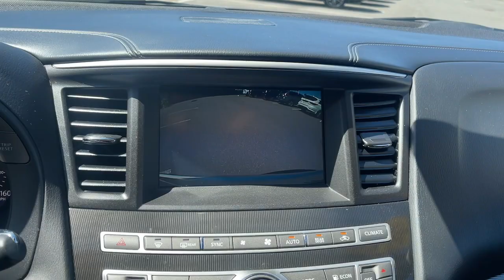2019 INFINITI QX60 Massapequa, Huntington, Hempstead, Long Island, Nassau NY 11602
Liquid Platinum [LISTING TYPE] 2019 INFINITI QX60   available in Massapequa, New York at Infiniti of Massapequa. Servicing the Huntington, Hempstead, Long Island, Nassau NY area.

KBB.com 5-Year Cost to Own Awards. Only 30,205 Miles! Boasts 26 Highway MPG and 19 City MPG!